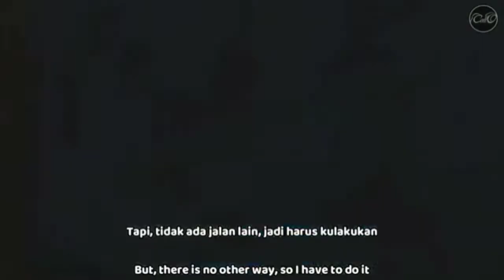ANIMASI MOBILE LEGEND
Terima kasih kawan kawan